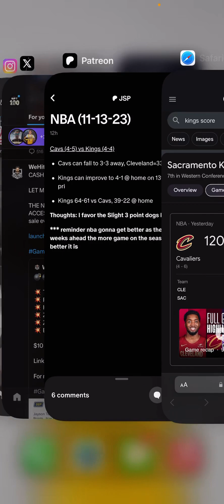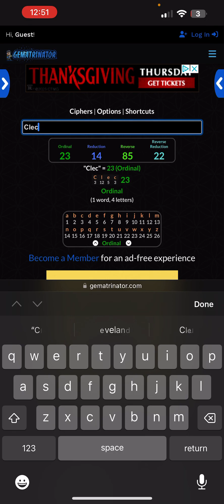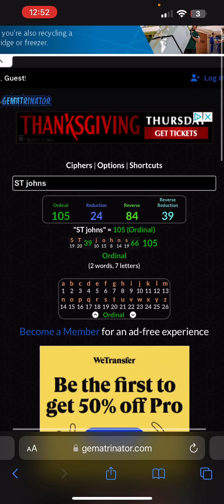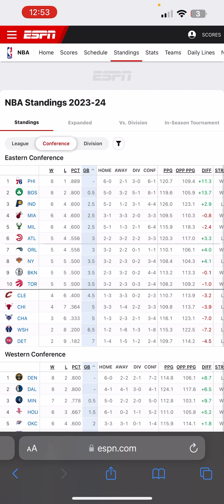EXPOSING RIGGED/SCRIPTED SPORTS | NOVEMBER 13, 2023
Congrats to everyone who won!! Come join the movement